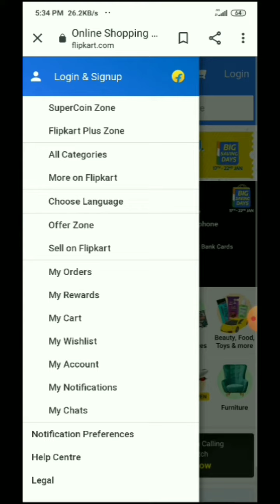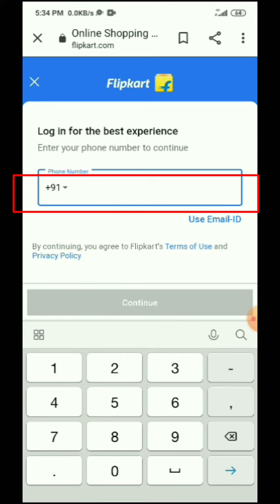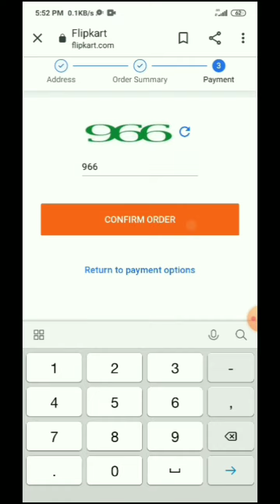how to order in flipkart | how to order products from flipkart | cash on delivery | flipkart product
I have tell the process that how to order the things from the flipcart
And i have ordered and showed in this video

My name is Devraj Darjee
You are watching TECHNICAL DEVRAJ44

QUERIES SOLVED
Flipkart order products
How to order products from flipkart